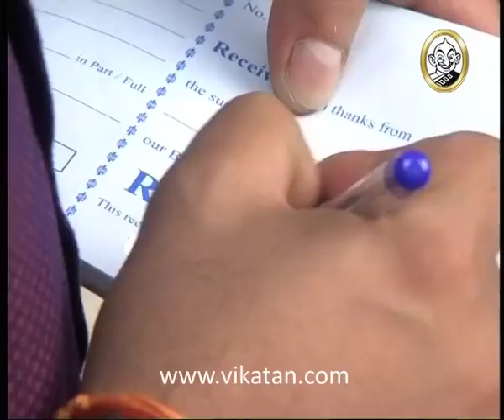Thirumathi Selvam Episode 53, 22/01/08